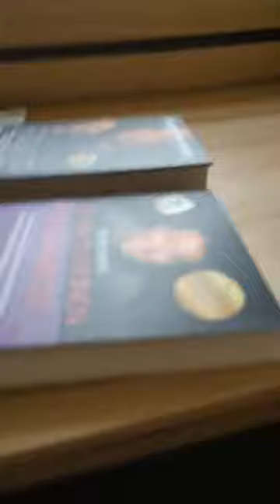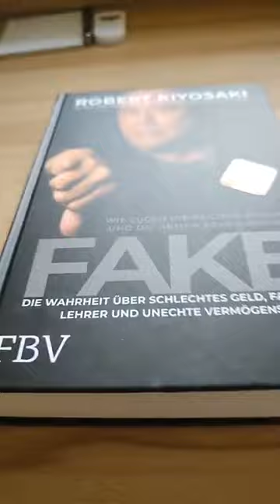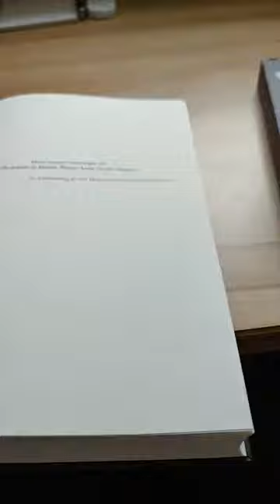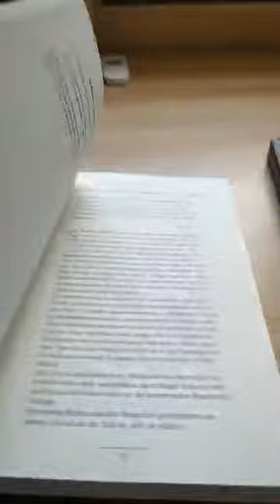FB Live - Cashflow Day / Mein Warum und der Schlüssel zur Finanziellen Freiheit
Der Schlüssel für unsere Finanzielle Freiheit besteht aus vielen kleinen Puzzleteilen, definitiv bin und war ich bereit dafür mich dieser Herausforderung zu stellen. Die einzelnen Puzzleteile ergeben das große und ganze Bild.
Die Finanzsimulation Cashflow101 ist ein Puzzleteil davon um der Finanziellen Freiheit einen Schritt näher zu kommen.